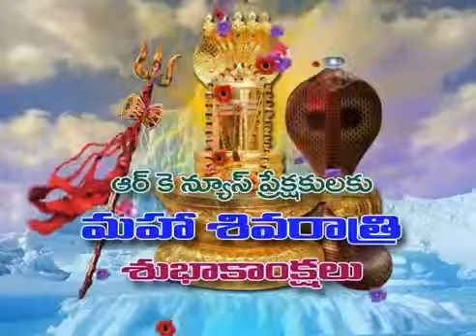Shivratri promo 2012